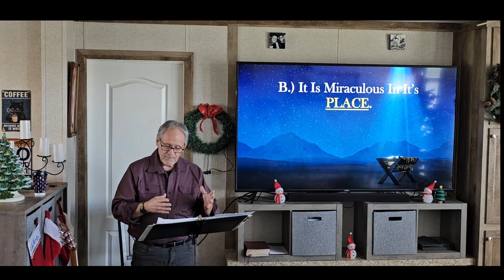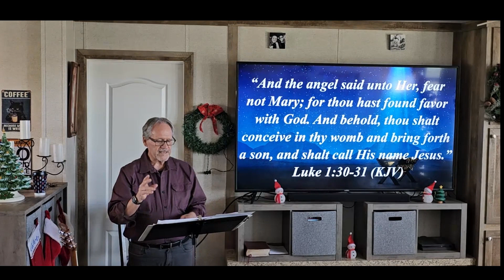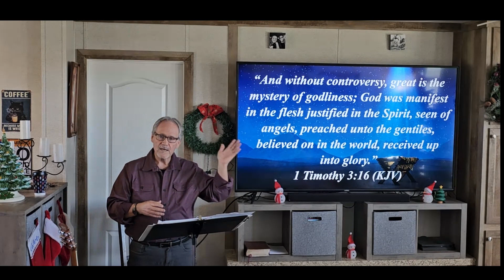The Promise Of A Savior- House Church Texas, La Vernia- Isaiah 7:14 Matt. 1:18-23 Sun. Dec.10, 2023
Join Pastor Doug Dunnavant, and the congregation of House Church Texas, La Vernia as he presents "The Promise Of A Savior". The focal passages in this sermon are Isaiah 7:14, and Matthew 1:18-23.